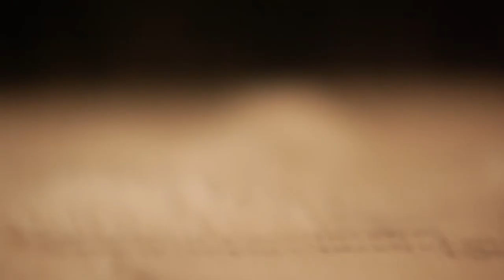Gemini Syndrome - Stardust - Redding, CA - 9/16/2013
Recording visuals for the "Stardust" video